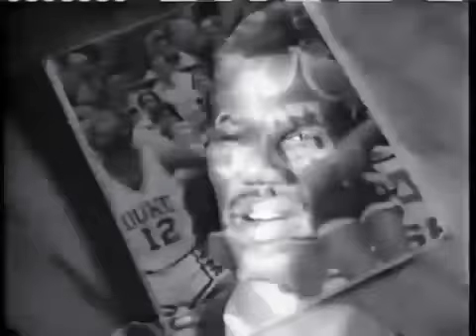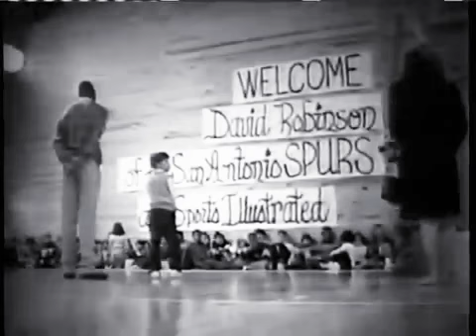Affanso Anglin David Robinson 1999 NBA Finals